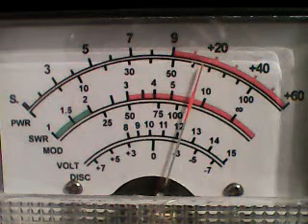Superbowl Sunday Eve*WitchDoctor,Clarence Carter says the P- WORD LOL,Squeeker Big audio,more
dx sunday eve ch 6 1/29/23